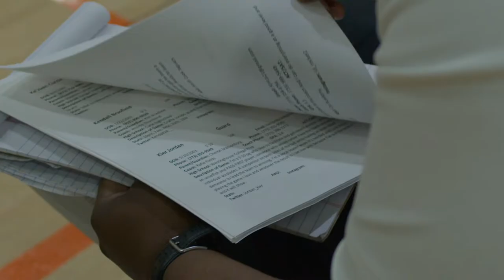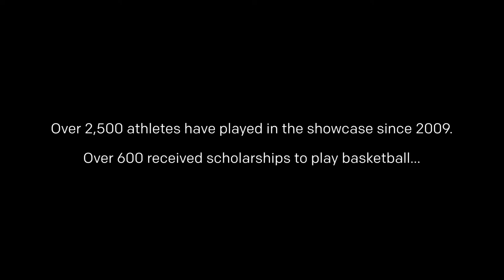Undiscovered Showcase - Chicago